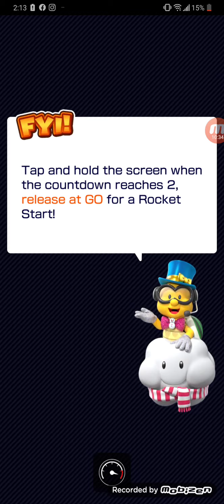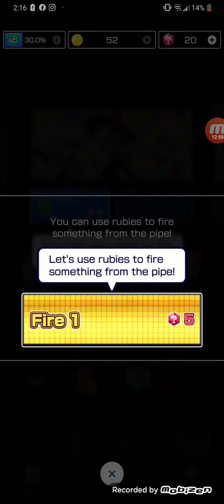me playing super Mario Kart tour